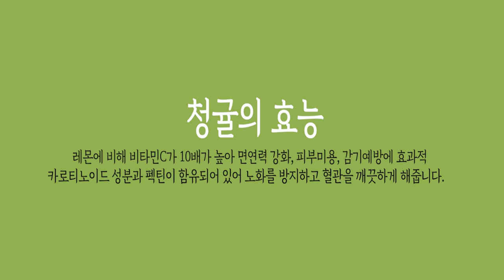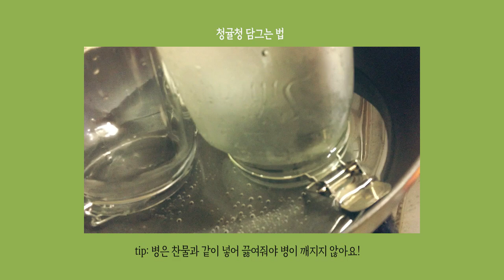동안피부?! 청귤청 담그는법 | 과일청담그기 | Sugar pickled tangerine | Green Tangerines Ade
작년에 이어 청귤청을 담가 먹었어요
너무 새콤달콤 상큼한 청귤청 에이드 맛에 반해서, 내년에 또 도전하지 않을까란 생각이 듭니다.

제주도에서 무농약으로 산 청귤은 귤이 되기전에 속아내는 풋귤이래요~ 그래서 신맛이 강하고 비타민이 많아, 피부, 노화, 면역력 등등 좋은 게 너무 많아요. 맛도 좋아서... 한 번 담그면 계속 먹게 되는
마력이 있습니다... 풋귤은 여름 한철만 구입이 가능하다고 하시니
지금이라도 늦지 않았다면, 담가드시는 걸 추천합니다..